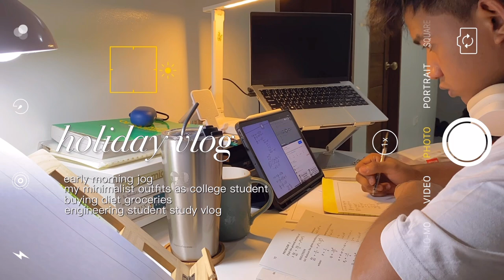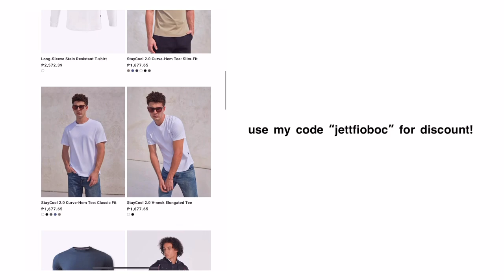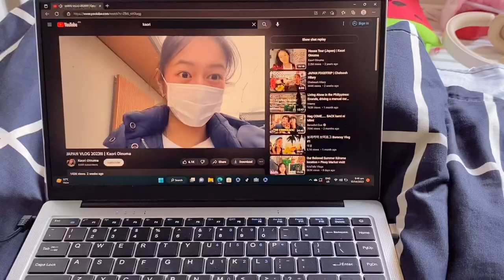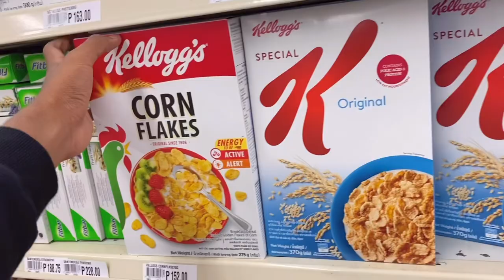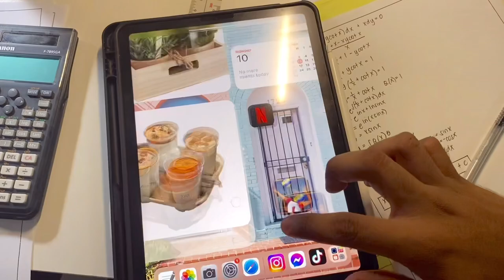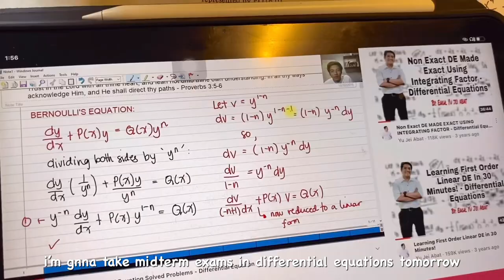Productive Day in My Life🍃|| Filipino Uni Student, Study Vlog, Holiday🌥️ | Jett Alejo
If you're a student living alone, you know that the holiday season can be a challenging time to balance relaxation with productivity. In this video, I'll take you along on my journey as I tackle my to-do list, manage my schedule, and make the most of my time off. Plus, I'll give you a sneak peek into my daily routine as a university student living alone, from shopping planning to studying and decorating my space. Whether you're looking for inspiration for your own holiday break or just curious about what it's like to live solo as a student, this vlog has something for everyone. So sit back, relax, and join me on this productive and exciting adventure!

📍FAQ
name, age : jett, 20 y/o
country: philippines
course: civil engineering level 2
university: mariano marcos state university, batac city

📍EDIT
camera: iPhone 11, 64GB
edit: iPad Air 4, 64gb
editing software: VLLO

📍MUSIC

📍DISCOUNTS
-use my code BOBBJETT to get Php400 on your BOBBOT& Keromee Vacuum Cleaner from Shopee

📍27, 200

iPad Air 4
Kimstore Facebook Page
LENTION Aluminum Laptop Stand